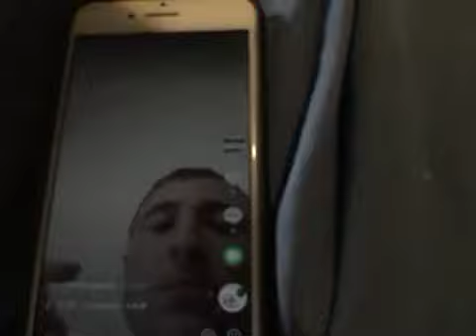That’s a song called I’m ready